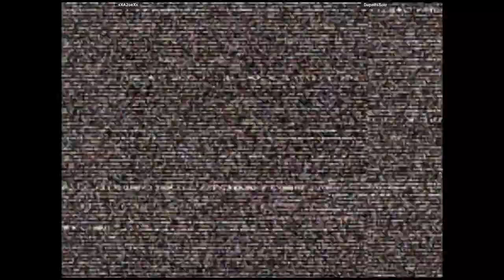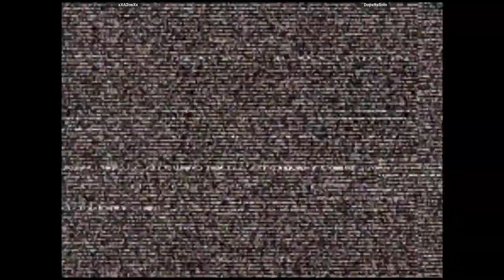CVS2 🕹 xXA2oeXx VS DopeItsSolo | 🇺🇸🇺🇸 Fightcade Online Retro Games